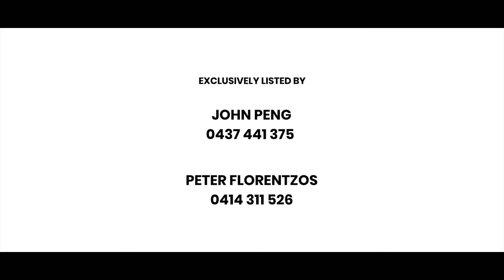43 Keats Street, Sunnybank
With a timeless design and a versatile layout, whether you're looking for an investment or a great first home, you can't go past this one.